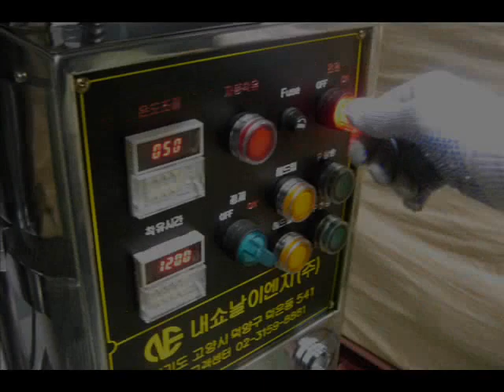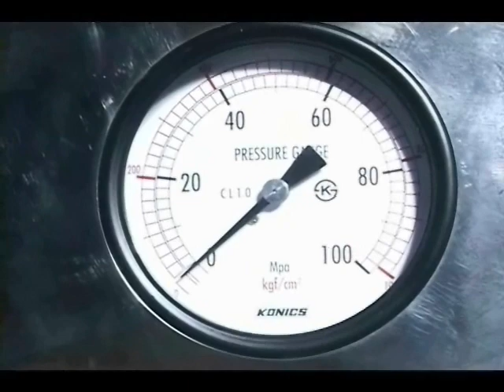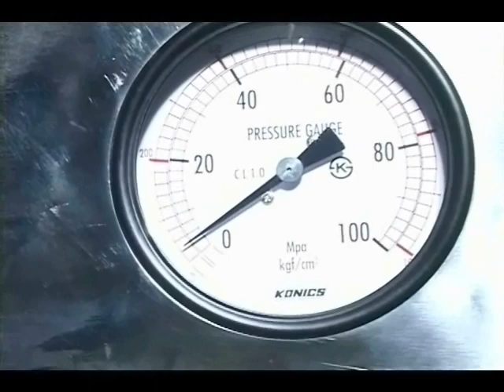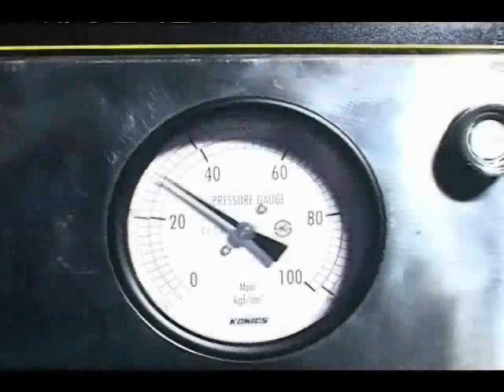oilpress,coldpress, oil press, cold press, Sesame oil Extraction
Hydraulic oil press(cold press)
Model : HANARO A TYPE
Best edible oil machine